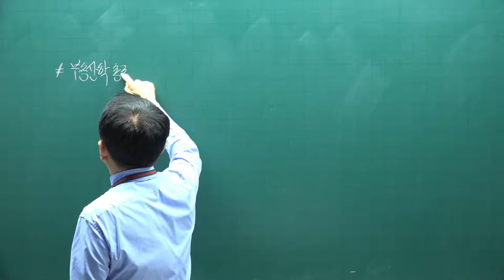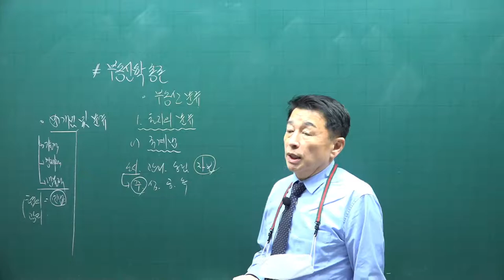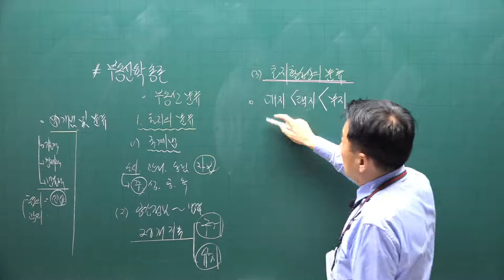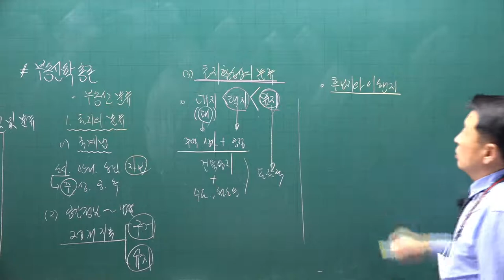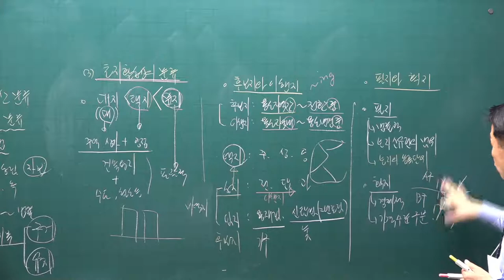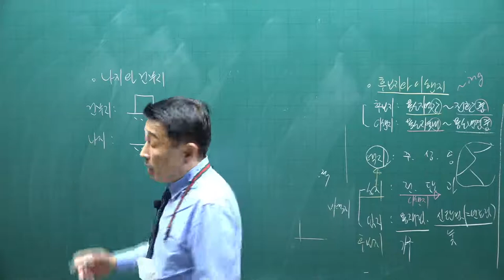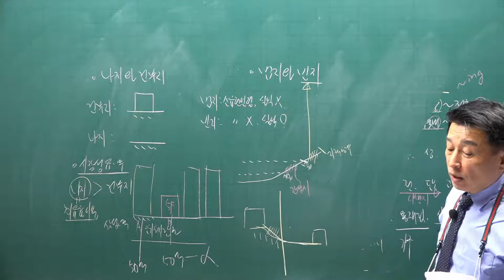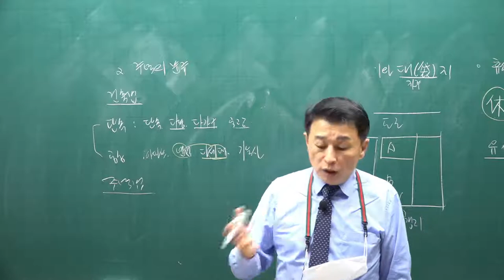[공전무] 2021년 공인중개사 학개론 기초입문 11-3